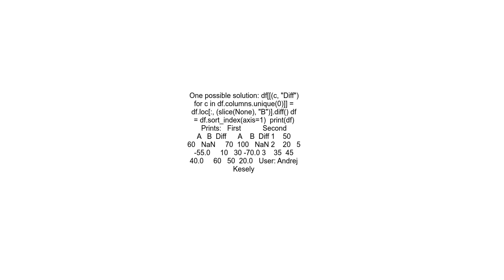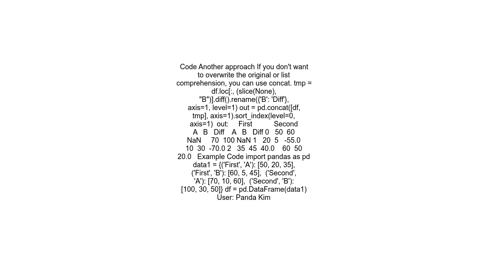Add a sub column to multi level dataframe